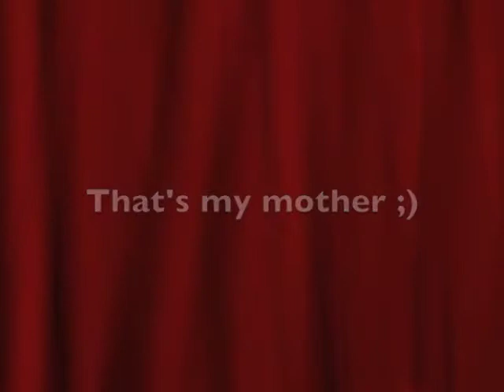Your Mom to you :) Mother's Day Specials